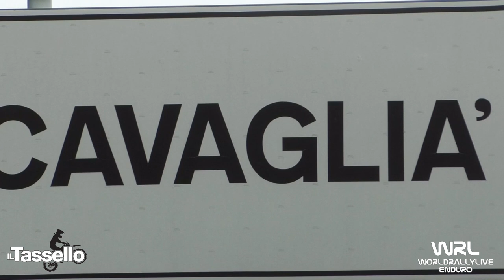Clip Ferri Francesco Gas Gas 350 4T Trofeo Husqvarna e Gas Gas Cavaglià 2021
Clip Ferri Francesco Gas Gas 350 4T Trofeo Husqvarna e Gas Gas Cavaglià 2021 Video e Montaggio By WRL Production